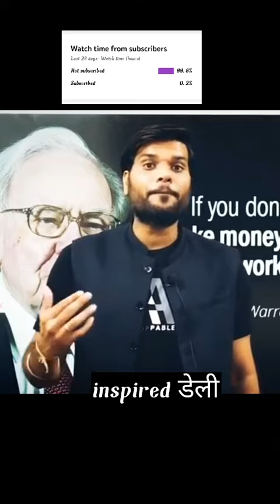पैसे कमाने ka रामबाण तरीका